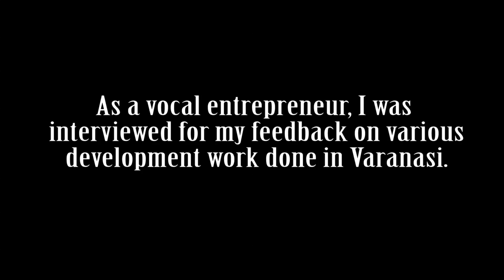RAJAT SYNERGY GROUP | ADMINISTRATIVE VIDEO | FEEDBACK FOR NARENDERA MODI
I was interviewed by local administration people,  taking feedback to be presented to PM MODI,  on various development work done by various government agencies in Varanasi .

Happy to share my honest feedback to PMO

Our opinion matters vocal entrepreneur socially responsible entrepreneur Good citizen # honest feedback ensures our active involvement in governance.